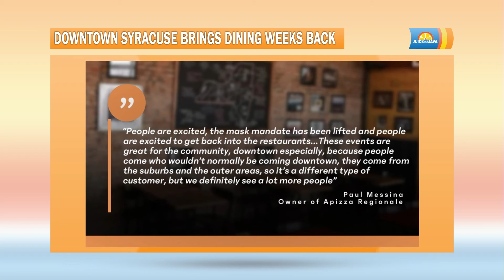Downtown Syracuse Brings Dining Weeks Back | Juice and Java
Downtown Syracuse is brining Dining Weeks back. CitrusTV reporter Jake Morel breaks down how local restaurant owners are feeling.